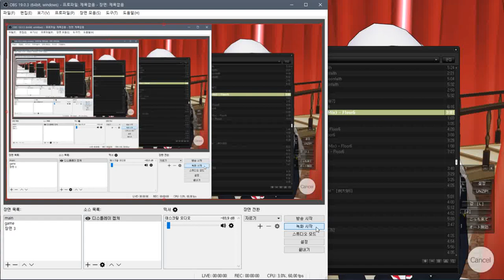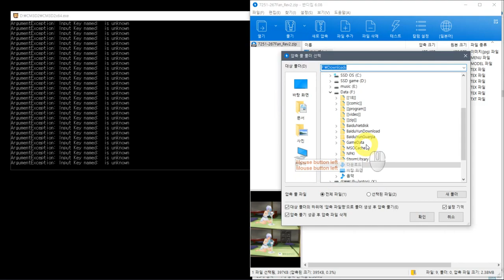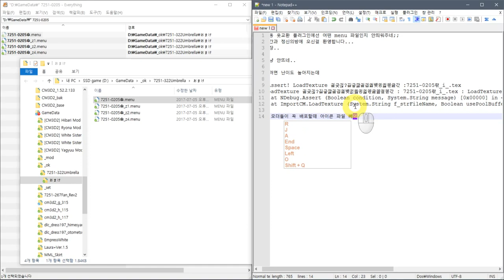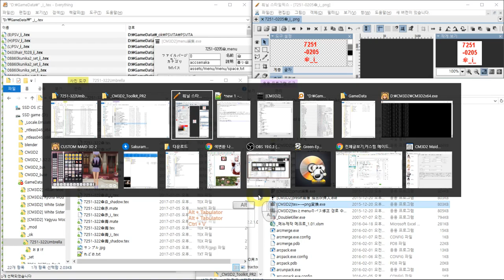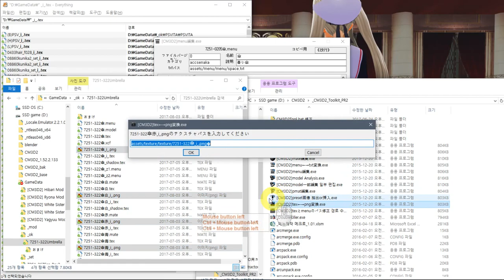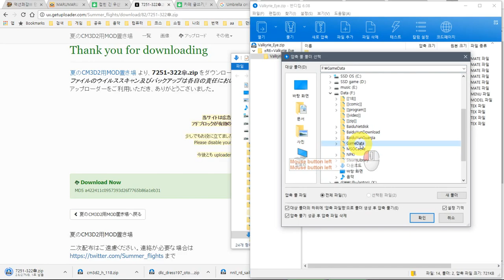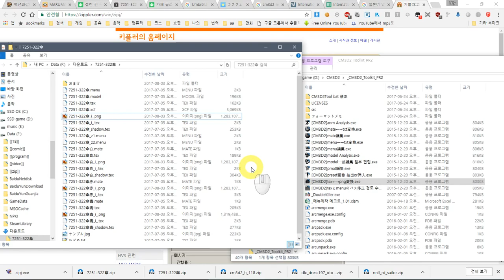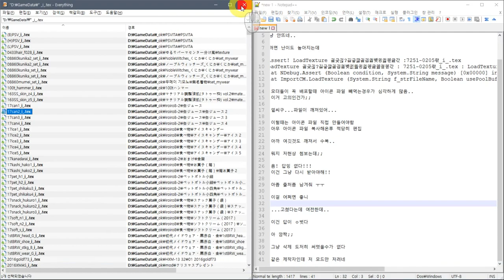CM3D2 - error mod find and edit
do not use .. error file

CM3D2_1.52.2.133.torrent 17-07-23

no testing
| CM3D2.ChokuchoSim.Plugin.dll  |
| CM3D2.VRMenu.MyKeyInput.dll   |
| CM3D2.DocodemoTalk.dll        |
| CM3D2.ManAnime.Plugin.dll     |

Sybaris AIO 170710

밤시중 클래스 스킬 Vol.14 - 러브 바인드 메이드

1.52.2

올인원팩?

    Exclude VR,mods

Sample video
샘플 동영상

        _setup del
        _setup 삭제

        _Translation del
        _Translation 삭제

        _ReiPatcher del (no necessary)
        _ReiPatcher 삭제 권장 (필수는 아님. 본인이 잘알면 유지해도 무방)

        CM3D2 폴더의 파일들 삭제.(하위폴더 삭제 안함)
        all file del in CM3D2 folder (not sub folder)

    공통사항

        torrent version or option chack

            "bt.read_only_on_complet" set "False"

설치법

개인 질문은?

down befor
다운전에

down
다운로드

    torrent file.

setup folder
설치 위치